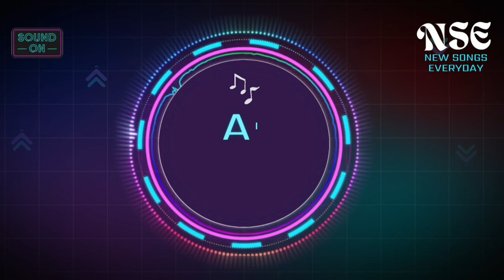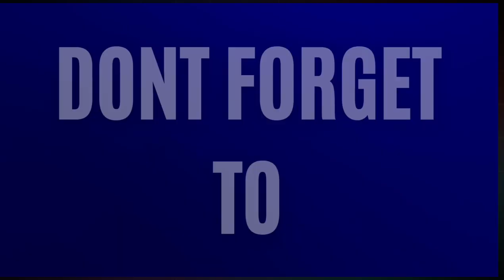Ishq ka safar 1.0 | EDM | Hindi song @NSE365 New Songs Every Day | Ai